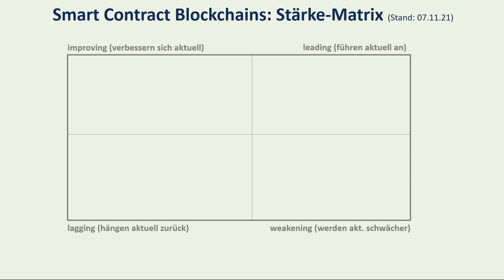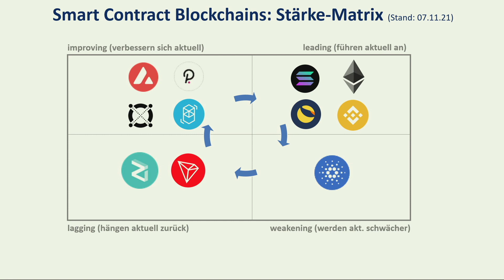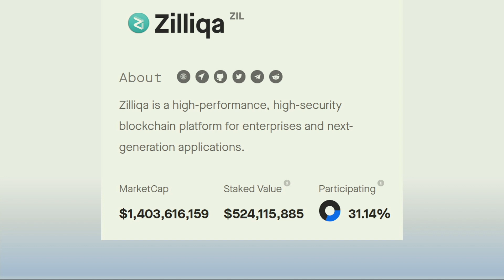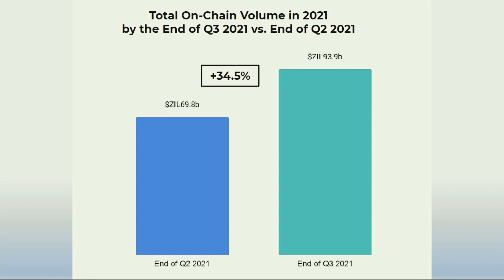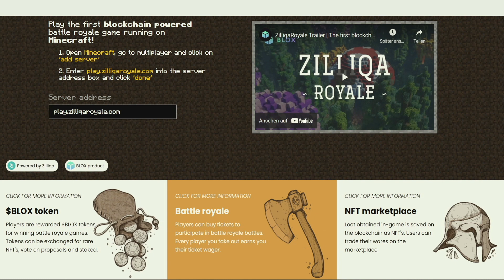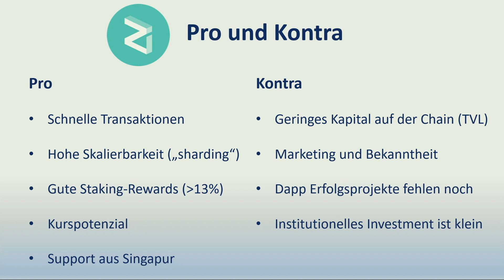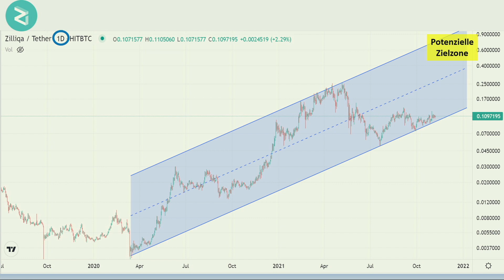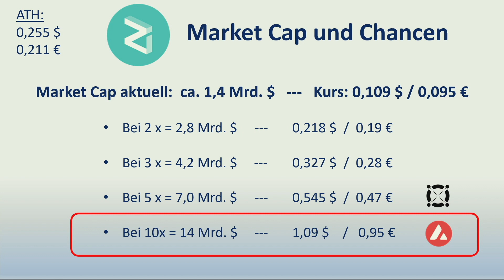Zilliqa: 10x Chance bei diesem Smart-Contract Altcoin!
Wir stellen Euch das Smart-Contract Projekt Zilliqa vor! Ein Coin mit sehr guten Chancen und einem so starken Fundament, das er sich noch in diesem Krypto-Zyklus in die Top 20-30 der Blockchain-Projekte katapultieren könnte. Warum das so ist, und wo wir Chancen aber auch Risiken sehen, erfährst Du in diesem Video! Wir gehen auf den Chart und auf das Ecosystem, die Perspektiven und die geografisch besondere Lage dieser vom Krypto-Mainstream noch unentdeckter Altcoin-Perle ein! Viel Spass!

Kauf und Verkaufe Bitcoin und Altcoins in der mobilen App von Crypto[dot]com
Mit der Registrierung über diesen Link erhälts Du $25 USD Startkapital*

Alle auf diesem Kanal eingestellten Videos und Informationen dienen ausschließlich der Weiterbildung und Information und sind keine Anlage- oder Finanzberatung (im Sinne des WWpHG). Unsere geäußerte Meinung stellt keinerlei Aufforderung zum Handeln dar. Sie ist in keiner Weise eine Aufforderung zum Kauf oder Verkauf von irgendwelchen Assets, Kryptowährungen oder Aktien. Bitte betreiben Sie immer eine ausführliche eigene Recherche vor Anlageentscheidungen ("do your own due dilligance"). Wer sich unsicher in Fragen von Investments ist, sollte eine professionelle Finanz- und Anlageberatung hinzuziehen. Wir prüfen unsere Informationen gewissenhaft, aber es wird keinerlei Haftung für die Richtigkeit von getätigten Aussagen übernommen.
Mit den Sternchen (*) gekennzeichneten Links unterstützt Du unseren Kanal.